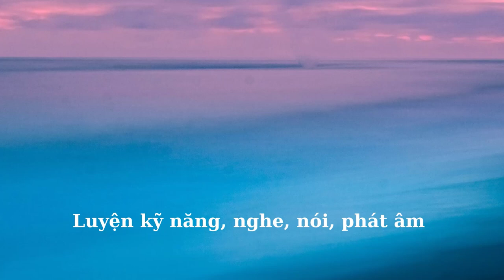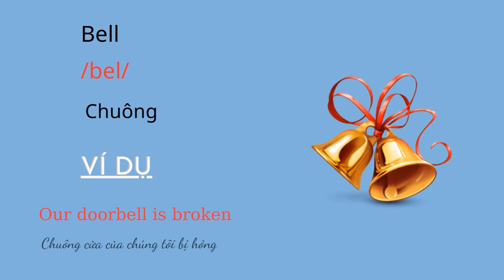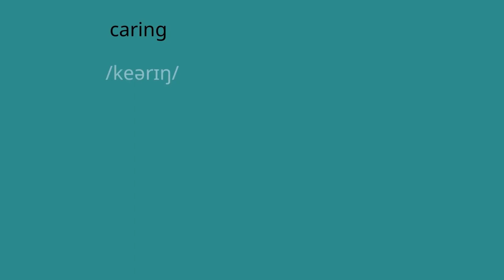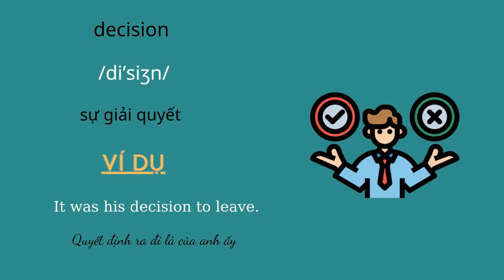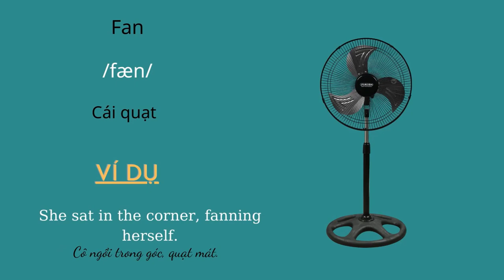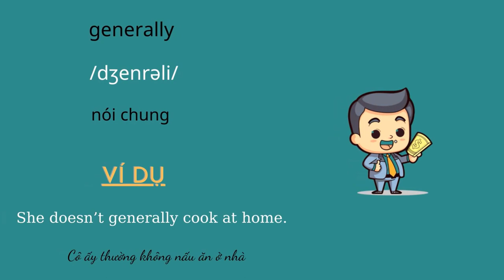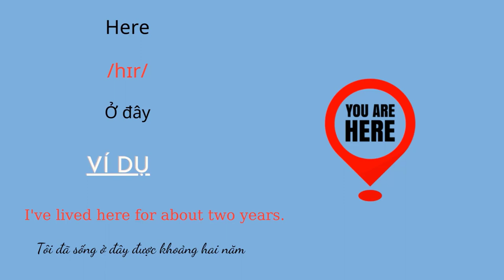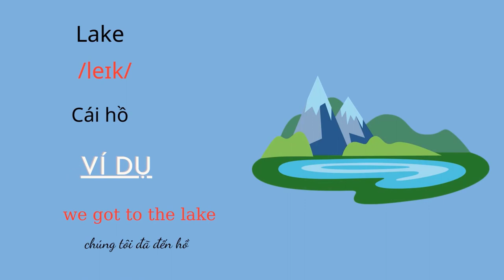160+ từ vựng tiếng anh cho người mới bắt đầu học A - Z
Bộ từ vựng tiếng Anh cho người mới bắt đầu học là một tài liệu quan trọng giúp bạn xây dựng nền tảng ngôn ngữ cơ bản trong quá trình học tiếng Anh. Bộ từ này bao gồm hơn 160 từ vựng cơ bản và thông dụng, được sắp xếp một cách logic và hệ thống để giúp bạn dễ dàng tiếp cận và học thuộc lòng chúng.